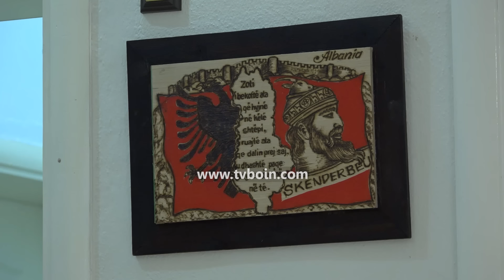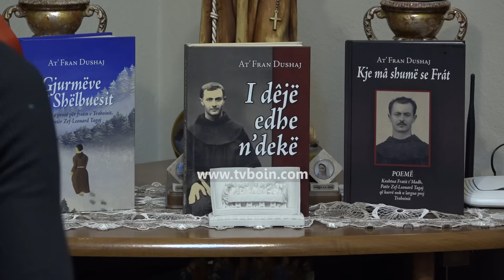Familja Dushaj nga Austria, e pandarë nga Malësia, gjuha dhe kultura